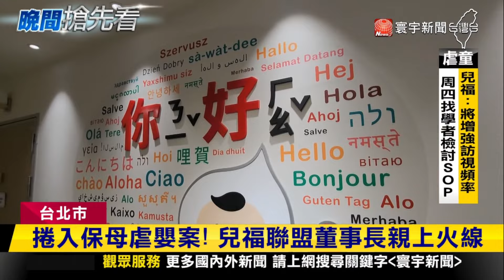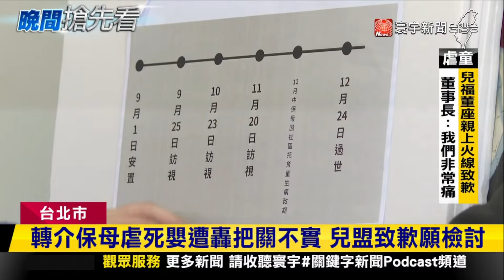惡保母非首次虐童 兒福社工遭疑包庇保母｜寰宇新聞@globalnewstw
台北市1歲男幼童遭保母姊妹虐死，轉介保母的兒福聯盟遭到輿論撻伐，兒福聯盟董事長林志嘉，12日也親上火線鞠躬道歉，但仍止不住民眾怒火，不只灌爆臉書更翻出兒福聯盟曾耗資3.7億，在台北市精華地段買下七百多坪的辦公室，質疑兒福聯盟只會花大錢蓋大樓，卻連兒童安全都顧不好。